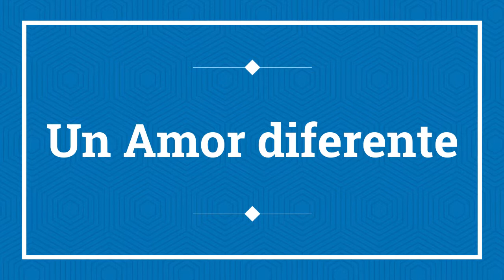Un Amor diferente / Banda Rennos